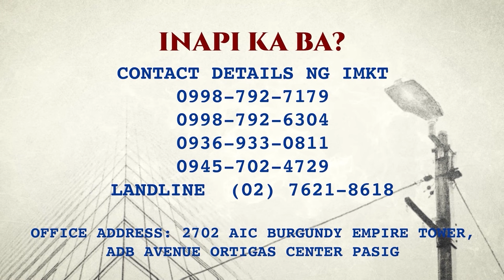MISTER AT ANAK, ININDIAN NI MISIS!